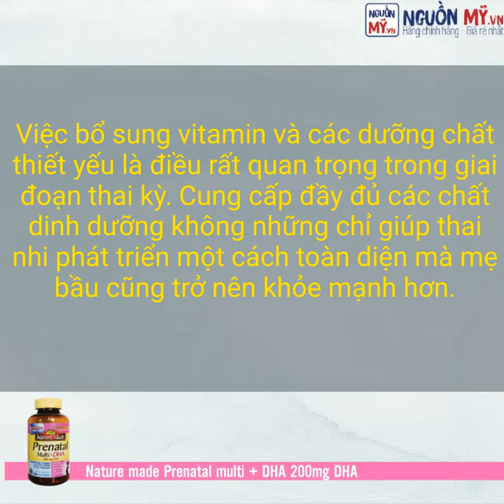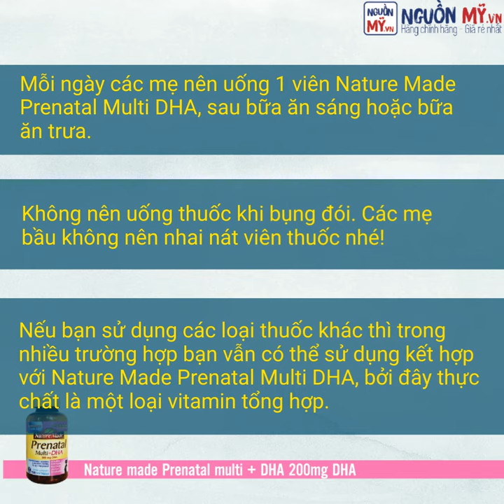BỔ SUNG NATURE MADE PRENATAL MULTI DHA CHO MẸ BẦU ĐỂ GIÚP MẸ KHỎE CON KHÔN